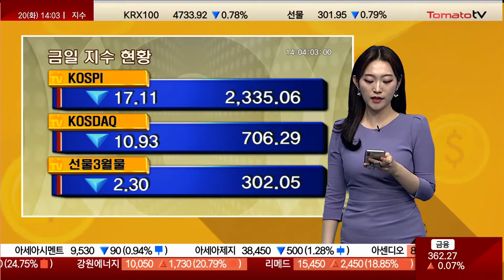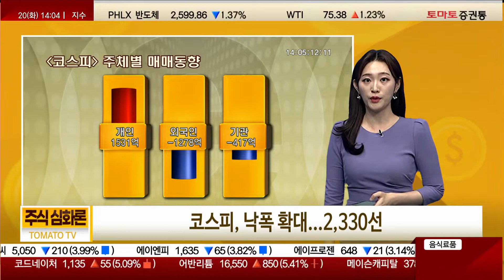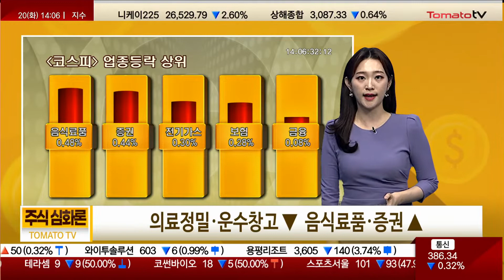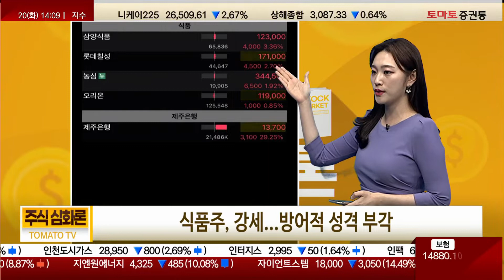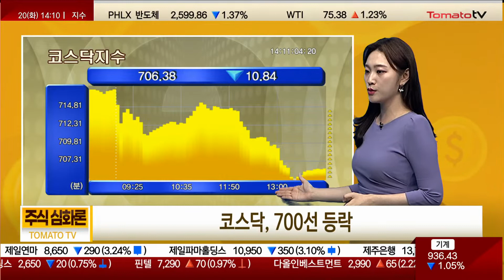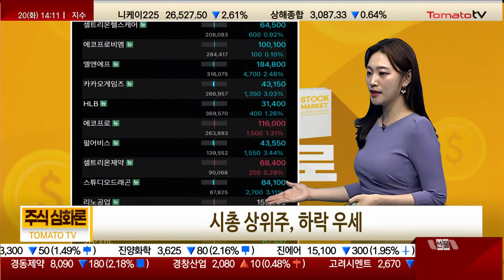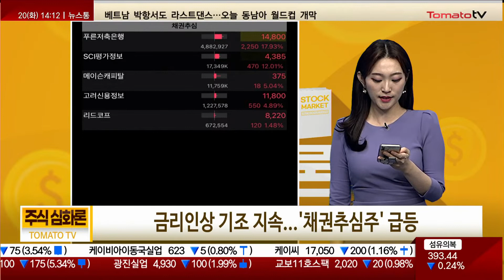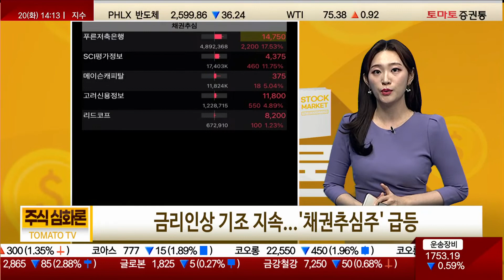외국인·기관 매도에 약세 흐름 지속, 산타랠리 가능성은? [2시 시황]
▶증권통 시황센터
캐스터 : 김은별
▶ 코스피, 낙폭 확대...2,330선
· 의료정밀·운수창고 ▼  음식료품·증권 ▲
· 시총 상위주, 대체로 하락..."현대차·기아" 나란히 신저가
· 식품주, 강세...방어적 성격 부각
· 제주은행, 인터넷은행 전환 소문에 주가 "들썩"...장 중 상한가

▶ 코스닥, 700선 등락
· 시총 상위주, 하락 우세
· 금리인상 기조 지속...채권추심주 급등